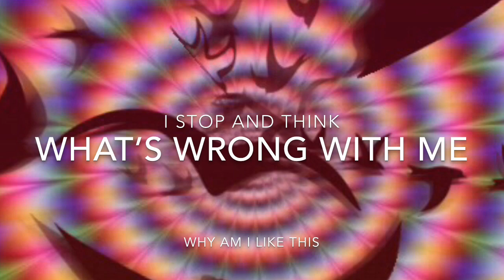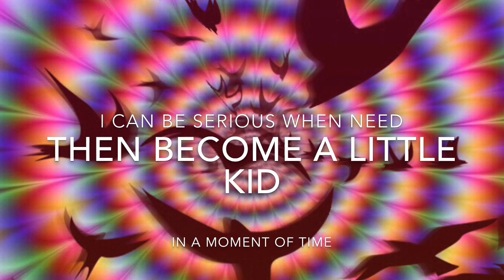OverActive Imagination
Muzic maker- G Bic